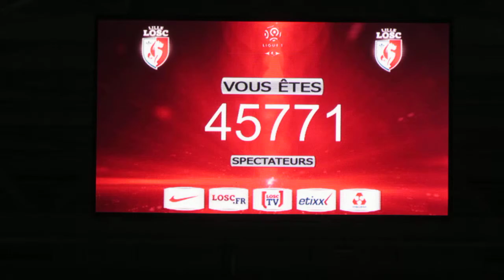MVI 7181 lille paaris fin de match